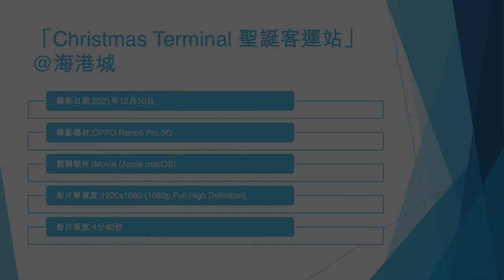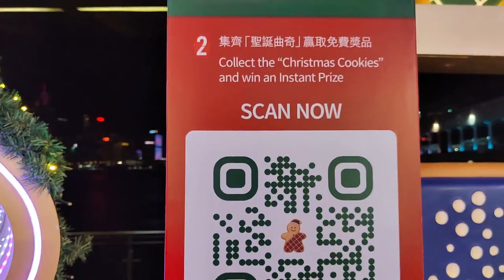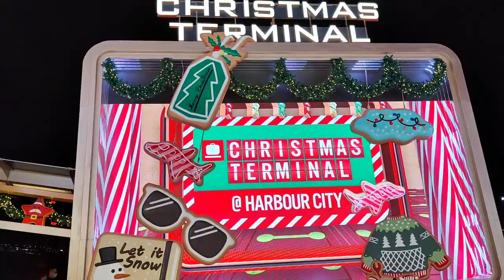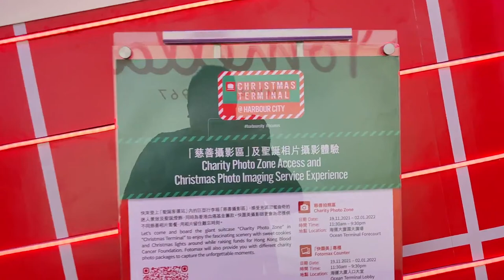「Christmas Terminal 聖誕客運站」@海港城 - 2021年12月10日